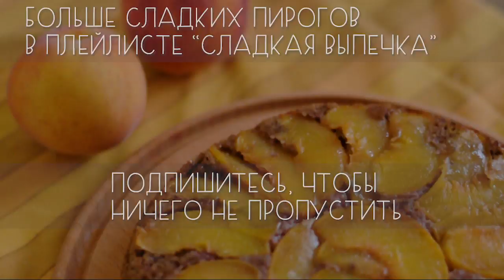Перевёрнутый пирог с персиками (веган)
Встречайте очередной сезонный десерт! Персиковый, ореховый, овсяный и невероятно вкусный пирог-перевертыш. Как обычно, неприлично элементарный в приготовлении.

Нам надо:

Овсяные хлопья быстрого приготовления - 150 г
Орехи (на ваш выбор, у нас грецкие, но круто будет с миндалем) - 100 г
Имбирь - по вкусу
Растительное молоко (у нас овсяное) - 160 мл
Льняное "яйцо" - 1 ст.л. льняной муки + 3 ст.л. воды
Кокосовое масло - 2 ст.л. (можно заменить на любое другое растительное масло без запаха)
Ванильный экстракт (или ванильный сахар, или ванилин)

Для начинки:
Персики - 2-3 шт.

Выпекать при температуре 180 градусов ~ 40 минут.

Вы можете сделать, чтоб ваши персики выглядели более румяными: если уверены в своей форме, смажьте ее растительным маслом и выкладывайте персики прямо на нее. Мы все-таки решили перестраховаться и печь с пекарской бумагой, поэтому персики выглядят бледновато, и пирог сверху не очень румяный. Это не влияет на вкус, только на внешний вид.